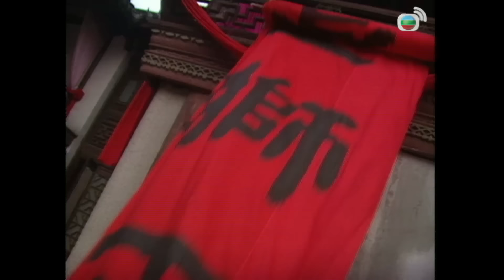TVB យុទ្ធសិល្ប៍លីវចា 11/35 | រឿងភាគហុងកុង និយាយខ្មែរ | TVBCambodiaRomanceComedy | Dark Tales